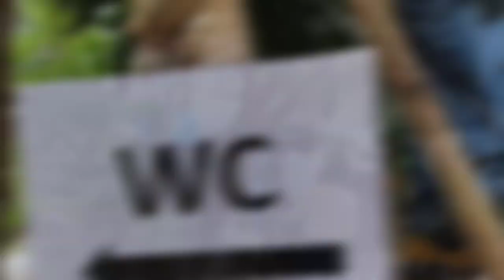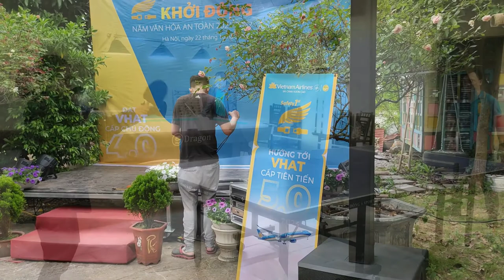Hưng Việt tại buổi Kickoff VHAT 22/10/2021